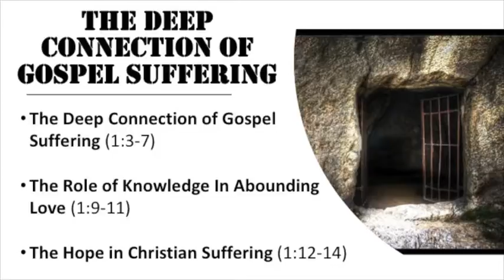The Deep Connection of Gospel Suffering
In this Letters from Lockdown series Shaun discusses Philippians chapter 1.